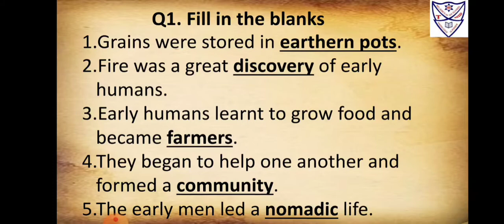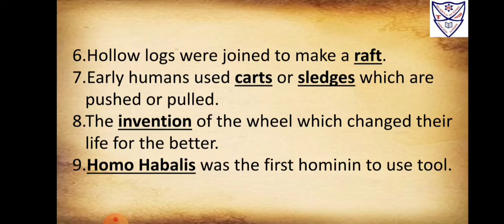Std: III Subject: S.S Topic: L-4 ( History )Instructions: Drilling of Q1. Fill in the blanks.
Std: III
Subject: S.S
Topic: L-4 ( History )
Instructions: Drilling of Q1. Fill in the blanks.